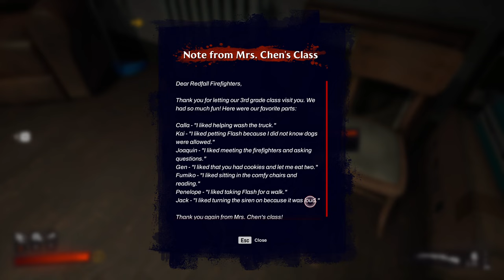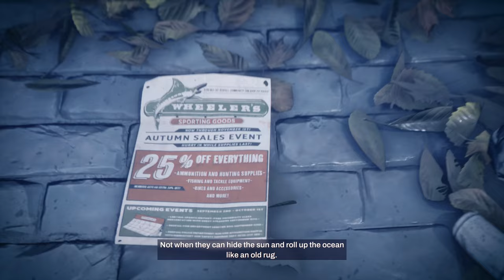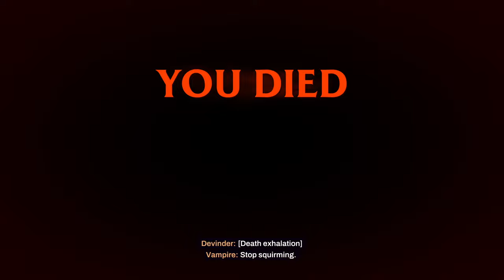Redfall [1] Sea to Shining Sea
Honestly? I don't hate it.

Yet.